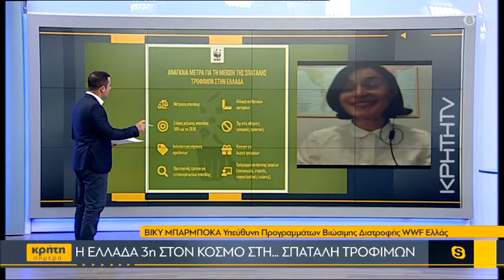Η Ελλάδα 3η στον κόσμο στη σπατάλη τροφίμων